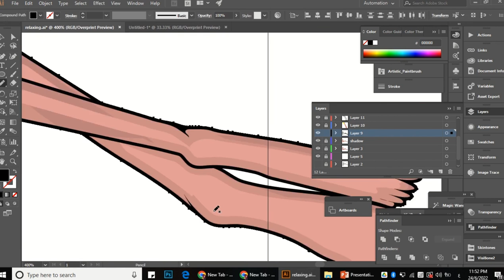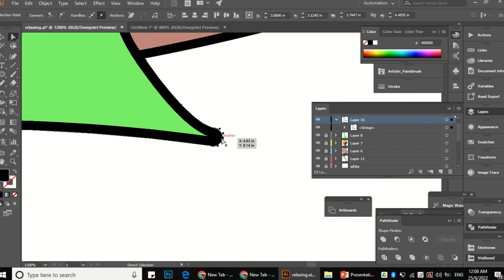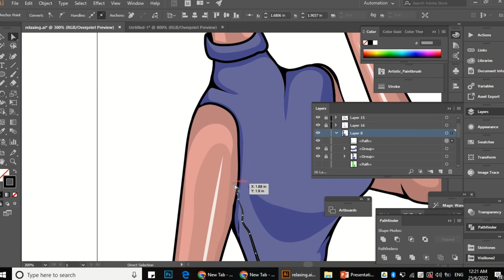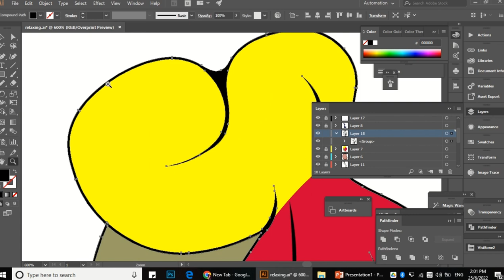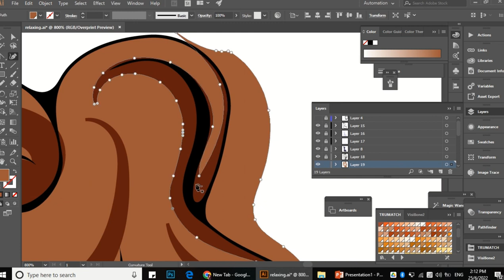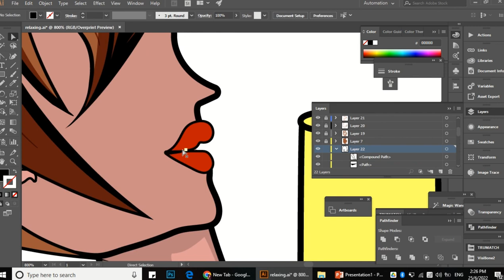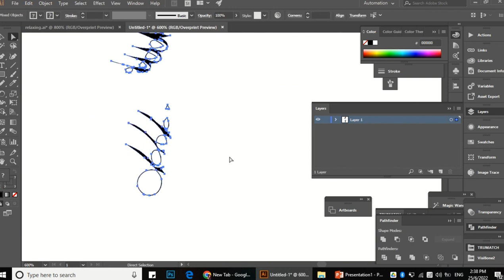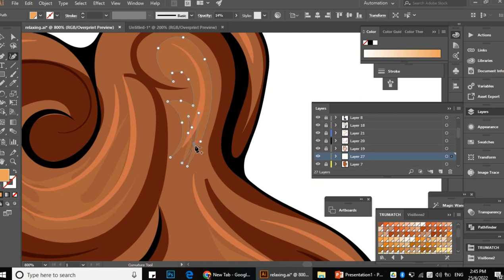Relaxing With Coffee Mood 2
Model relaxing and drinking coffee with a stylish midnight dress
Part 2